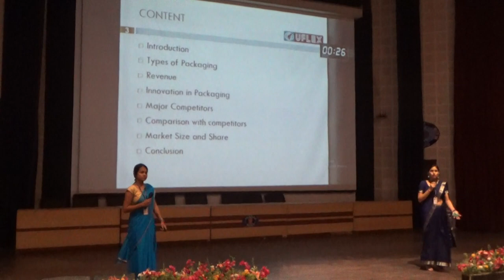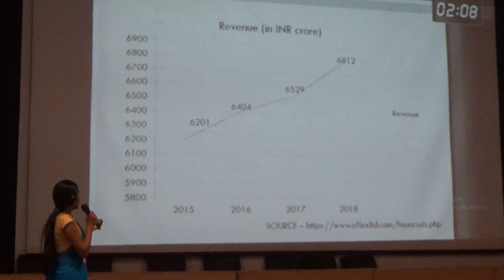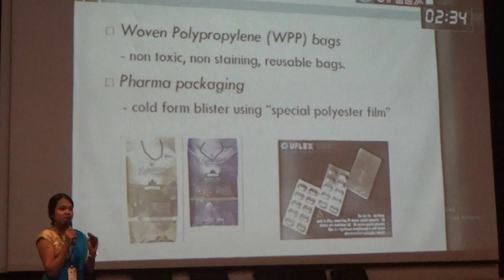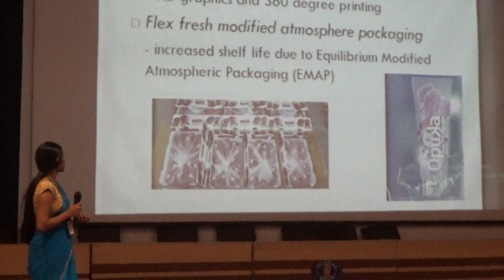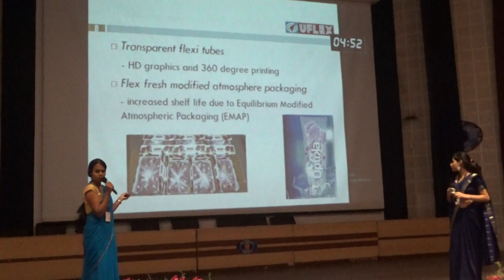Sri Balaji Society Induction Presentation 2019: UFLEX ltd. - Innovation in Packaging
Topic: UFLEX ltd. - Innovation in Packaging